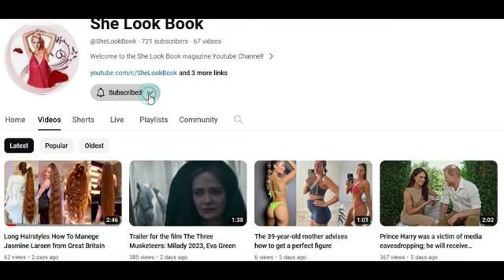The Most Beautiful Girls of the Showed Off in Sexy Swimsuits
The semi-finalists of the prestigious Miss Czech Republic beauty contest competed for a place in the final ten as part of the Bikini Challenge. The girls showed bikinis from the Fashion Island collection and the expert jury chose the winners who showed the best catwalk swimwear.

The absolute winner was Adéla Stroffeková, who is no newcomer to the world of modeling. The organization will announce which girls have made it to the finals of the competition at a planned press conference.